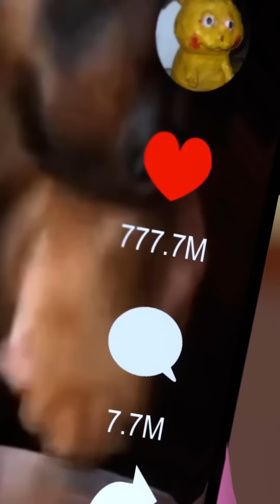waffle falling over axolotl eating a diamond💎 & parotter's best minecraft funny compilation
Please also check out their content😁👍